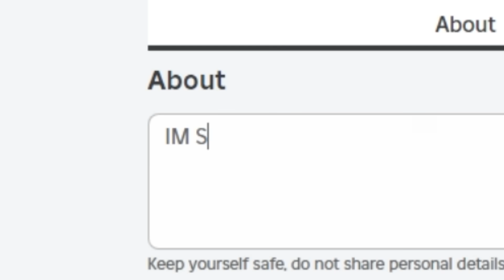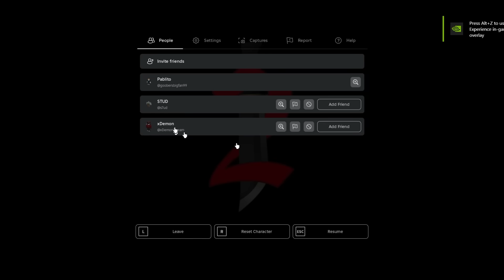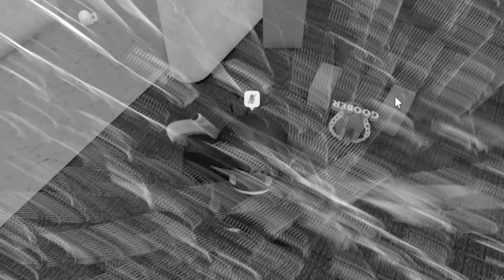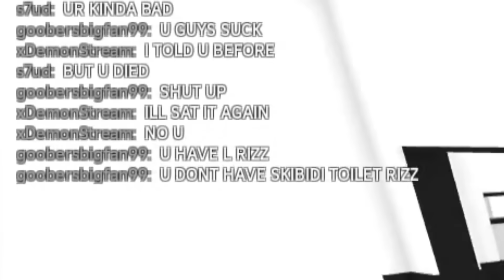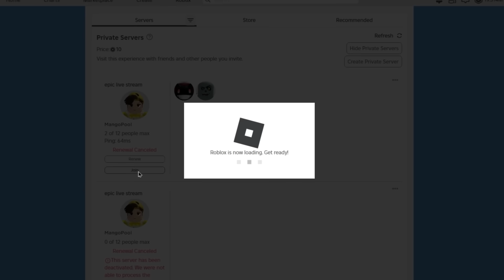I Pretending To Be A NOOB To Troll My Friends In Murder Mystery 2..